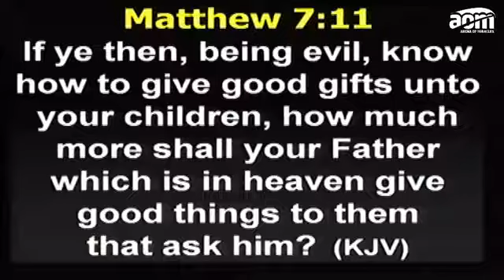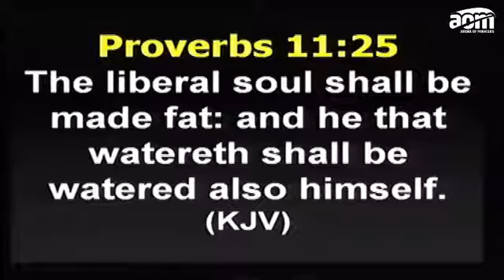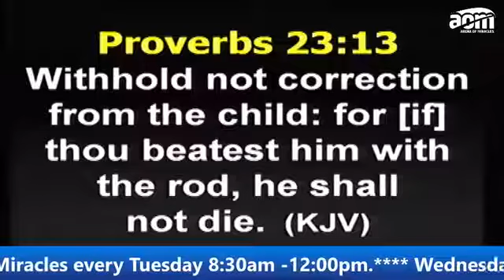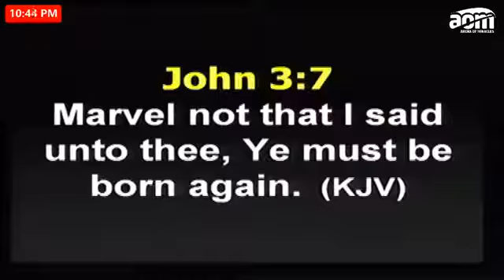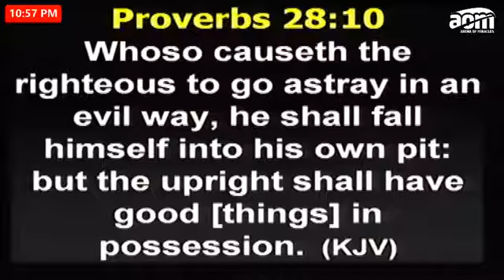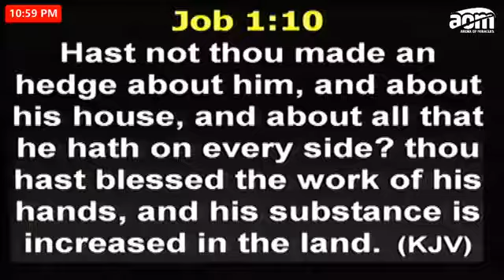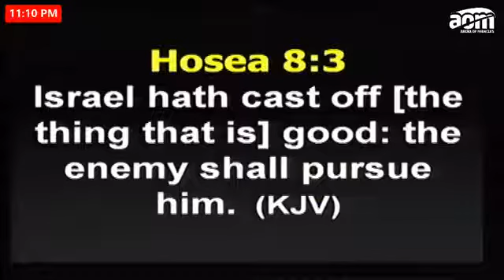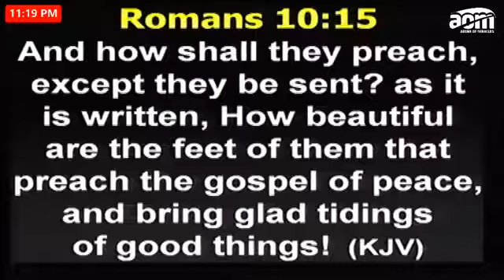Arena Of Miracles